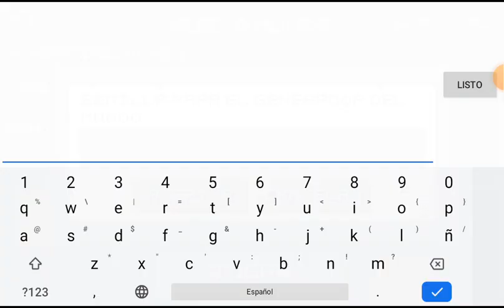vuelvo a jugar lostminer Pero en la camilla 0☠️ y les recomiendo la camilla